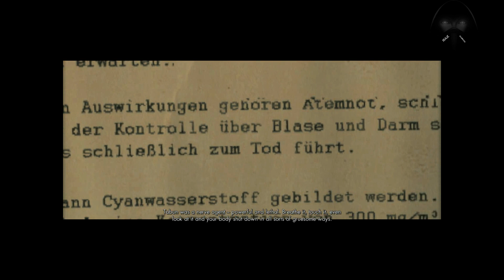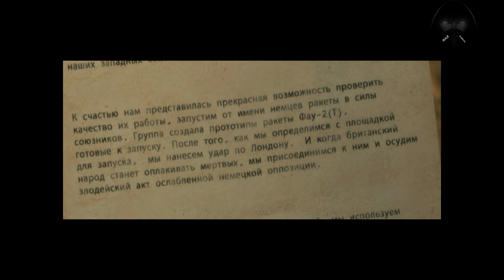SNIPER ELITE V2 MISSION #08 KARLSHORST COMMAND POST R G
MISSION #08
                                                  KARLSHORST COMMAND POST
The only target left was Wolff, but I hadn't a clue where he was hiding.
I knew the Ivans had a Special Operations Command Post in East Berlin -
perhaps he was in contact with them. I packed up and headed out, followed the sounds
of fighting and tank fire

I was about the most dangerous place I could possibly go, but needed answers, and this was
the only  way to get them.